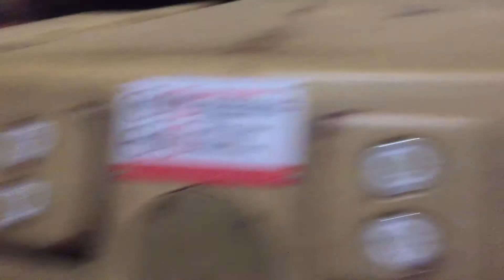Dapper Day Fun At Disneyland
Mommy and I got to be dapper at Disneyland!  We rode a bunch of rides. We even got stuck on one! I hope you like my video!